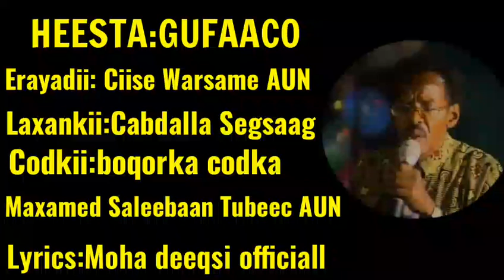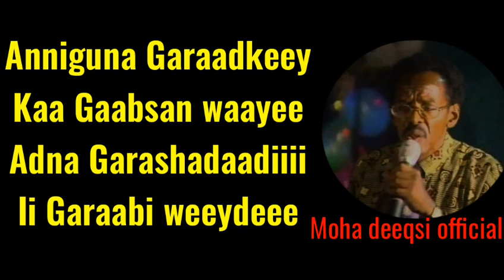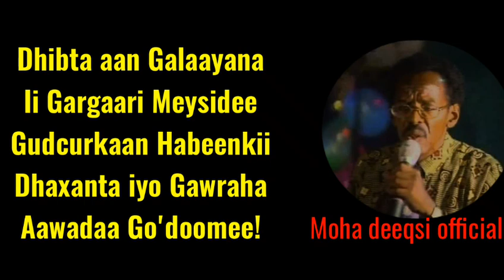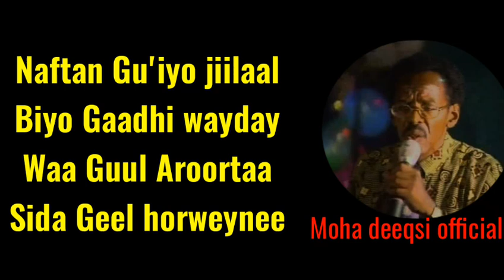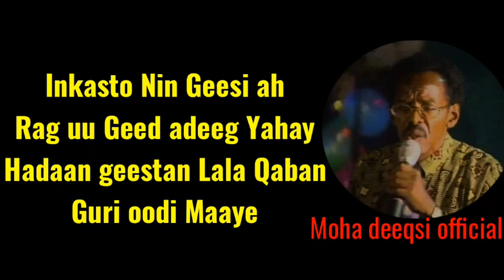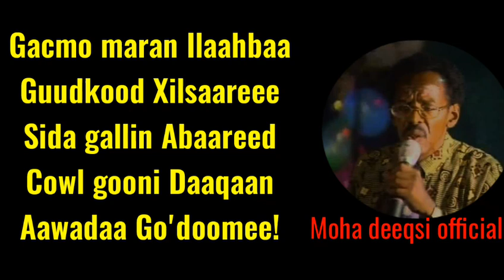MOHAMED SALEEBAAN TUBEEC AUN HEESTII GUFAACO LYRICS